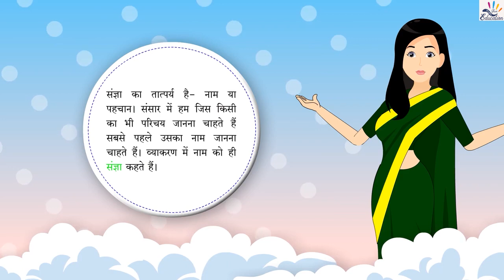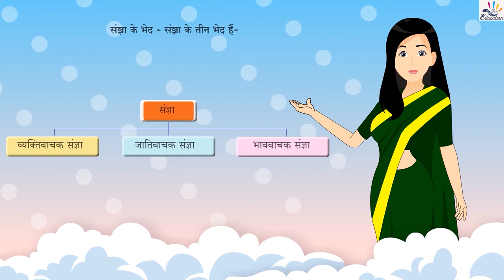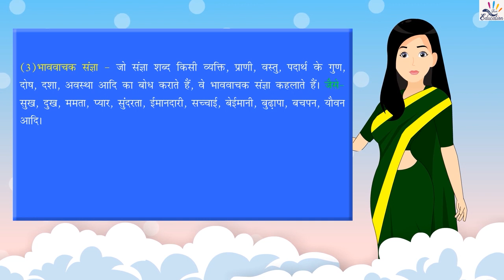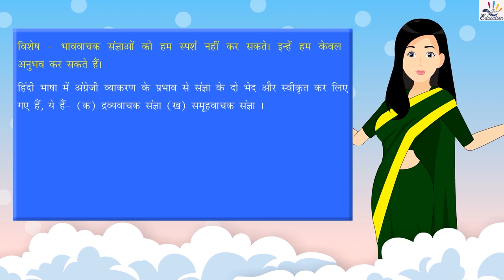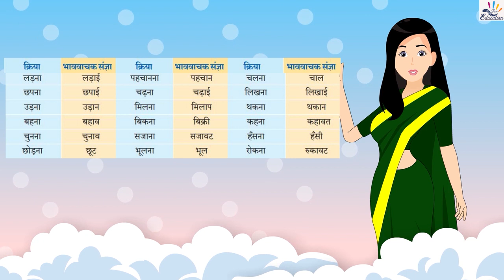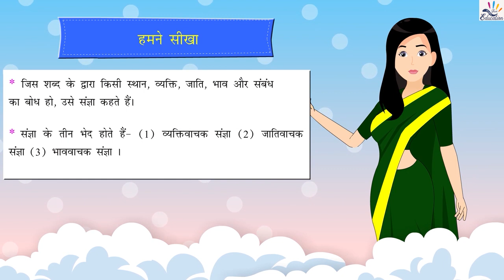Ch 7_1 संज्ञा